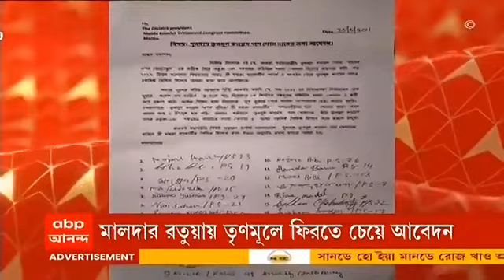🔴LIVE From SUPRIME Court|Cancel Madhyamik Exam |HS Exam News |Madhyamik 2021|WB Board Exam 2021